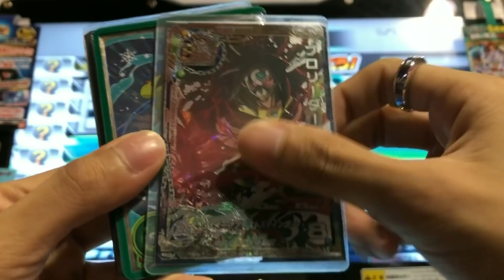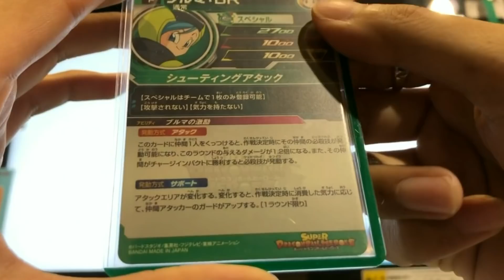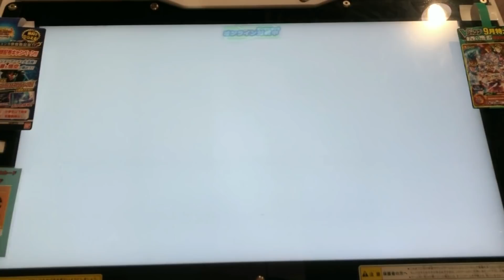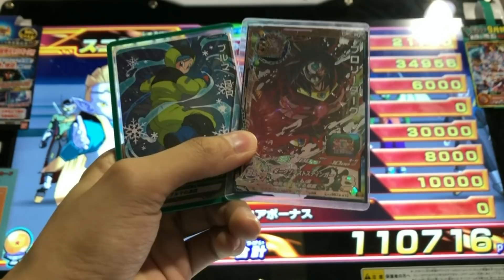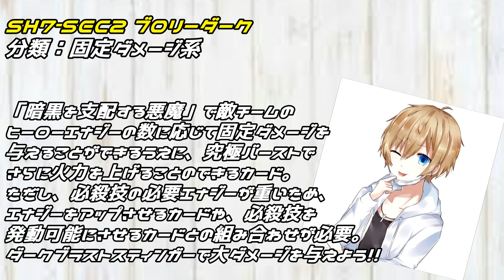【視聴者リクエスト】ブロリーダークとブルマ:BRのコンボが強すぎる件。【SDBH】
今回はリクエストの多かった、ブロリーダークを使ってバトスタに挑戦！

ブルマで技確定からの固定ダメージ+究極バーストが光る！？